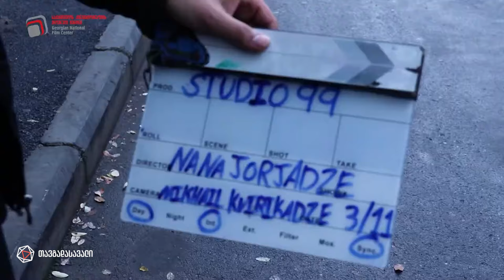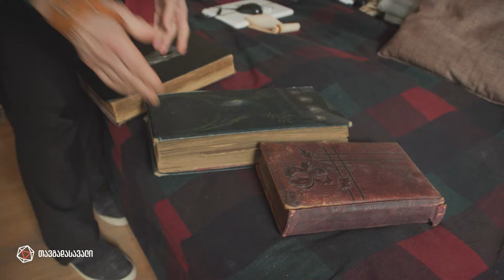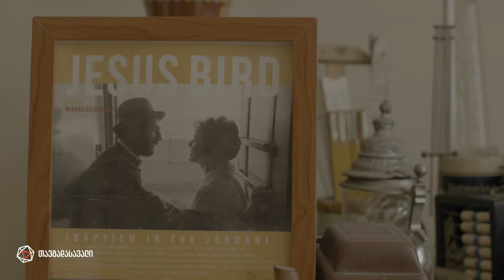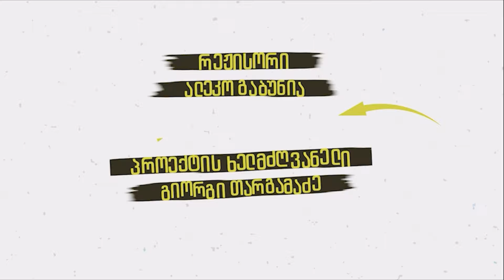ნანა ჯორჯაძის თავგადასავალი / Nana Jorjadzis Tavgadasavali — 14 მაისი, 2023 წელი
▪ ნანა ჯორჯაძის თავგადასავალი / Nana Jorjadzis Tavgadasavali

📲 დროების ფეისბუკის გვერდი:

▪  FB.com/DroebaOfficial

📲 ფეისბუკის გვერდები:

▪ FB.com/TVFormula
▪ FB.com/FormulaNews
▪ FB.com/DilaFormulaze
▪ FB.com/TargamadzisFormula
▪ FB.com/PolitikisFormula
▪ FB.com/BaiaShow

📲 სხვა სოც.ქსელები:

▪ Instagram.com/droebaofficial
▪ Instagram.com/FormulaOriginals
▪ Twitter.com/FormulaGE
▪ TikTok.com/@TvFormula